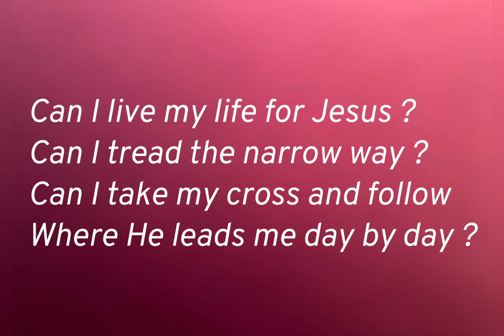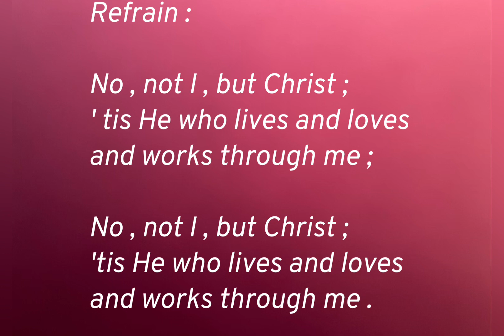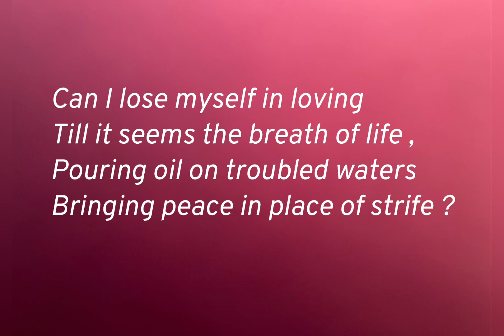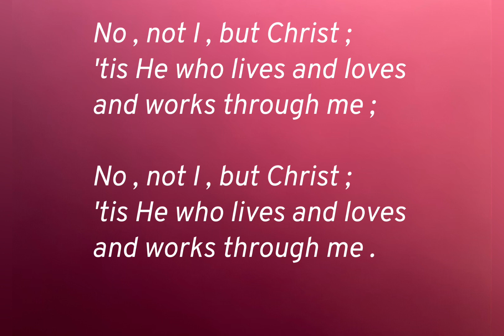Can I Live My Life for Jesus ? ...Hymn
Lyrics :      by M.E. Ashby

& Alfred B. Smith

Source :
Hymn no 307 - Living Hymns .
Alfred B. Smith in Living Hymns .